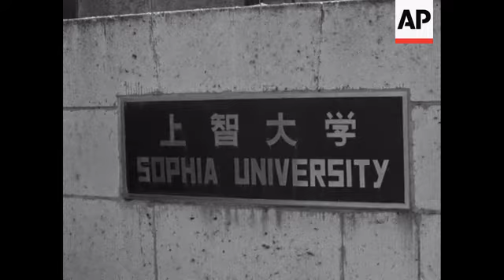News Item (a67e17cb-485c-4e93-5bc1-f11b7ba4100f)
(23 Feb 1966) 02/23/66   a0029000
 london, england:  us astronauts goodwill visit to japn - first and second days:

 uncut "astros" shows:  the two astros are greeted by red takashi oizumi pres of sophia univ and faculty members at the main bldg the two heros given flowers by girl students in kimono:  they give a small model of their space craft to mr oizumi:  press conf at the tokyo hilton hotel:  the prest the letter and photo to pm they answer to sato's questions:  the astros pray at the shrine"  the heros feeding the carps in a pond in the shrine's compound:

 astronauts
 us - for rel - japan
 shinto shrines - japan, tokyo meiji
 japan - tokyo
 oizumi, (rev) takashi
 sato, eisaku
 shirra, walter
 borman, frank

 gondo / 300 ft / 16 - neg / r12808